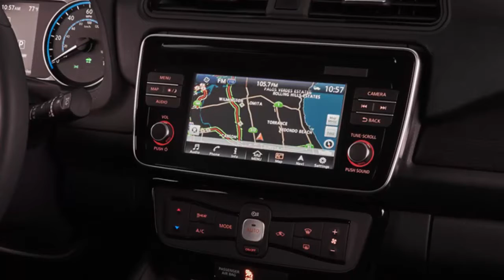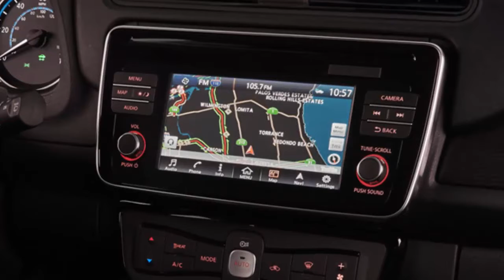PG&E customers can get $3,000 off the new Nissan Leaf — for now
Source: San Francisco Chronicle